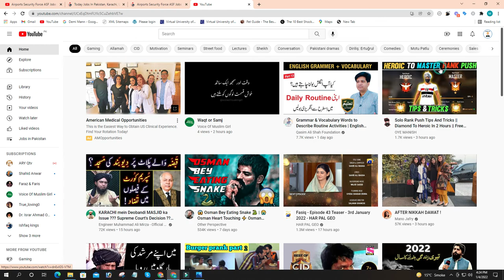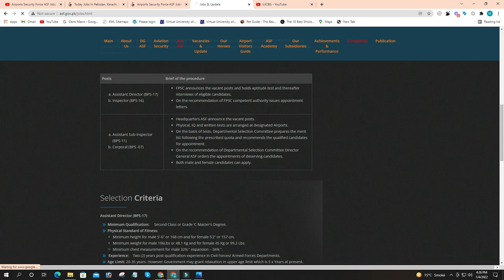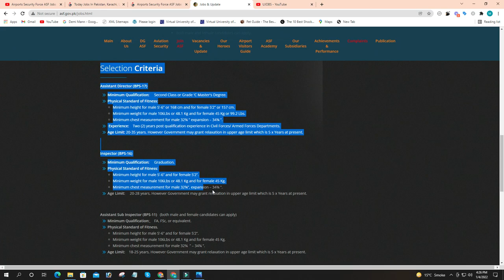How to Apply Online Airports Security Force ASF Jobs 2022 - ASF Jobs Application Form